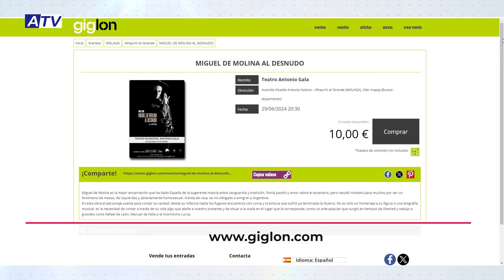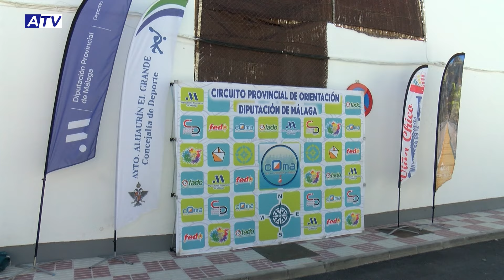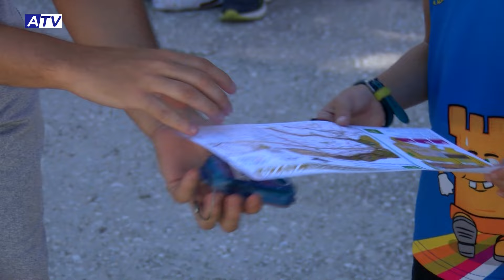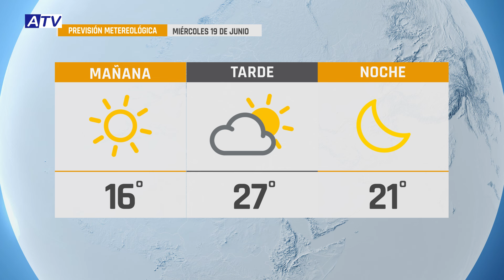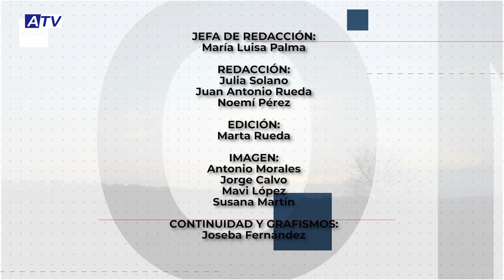NOTICIAS ATV 18 JUNIO 2024 – ACTUALIDAD DE ALHAURÍN EL GRANDE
Noticias de Alhaurín el Grande. Actualidad del martes 18 de junio de 2024 en el Informativo de ATV.

1. II FESTIBEER
Durante el fin de semana en el recinto ferial, más de 70 grifos de distintas variedades de cerveza han saciado la sed de los centenares de personas que se han acercado a disfrutar del Festibeer.

2. “VIDA SANA” IES FUENTE LUCENA
El IES Fuente Lucena es finalista del Premio Vida Sana a la mejor iniciativa en la modalidad de Jóvenes Activos, una distinción de Fundación Cáser y la Junta de Andalucía.

3. GOLD DANCE
La Escuela Gold Dance by Merymel celebró el pasado domingo su Gala fin de curso en el teatro municipal con unos 80 artistas sobre el escenario de todas las edades y las diferentes disciplinas que se imparten en la escuela.

4. ORIENTACIÓN EN ALHAURÍN
El domingo se celebró en el municipio la octava prueba del Circuito Provincial de Orientación de la Diputación de Málaga. Unos 180 participantes de diversas edades pusieron a prueba sus sentidos en esta cita que se desarrolló en la Sierra de Alhaurín el Grande y el IES Antonio Gala.

5. TORNEO DE GIMNASIA RÍTMICA
También el domingo el polideportivo municipal acogió el tercer torneo de escuela del Club de Gimnasia Rítmica Fahala. Unas 200 gimnastas de nivel iniciación pusieron de manifiesto su talento sobre el tapiz.